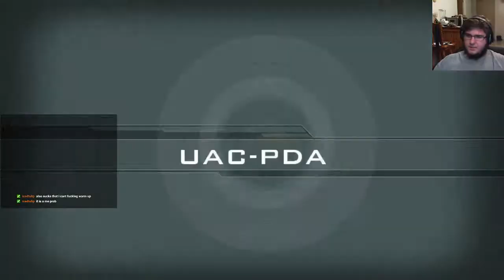Doom 3 -Session 3-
Come chat on Twitch!